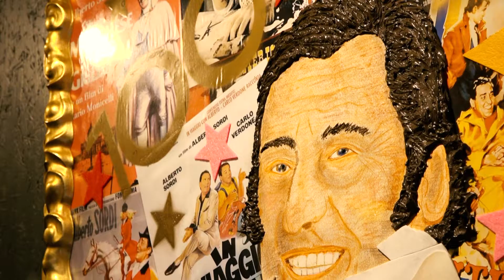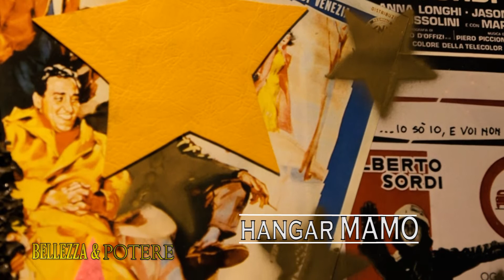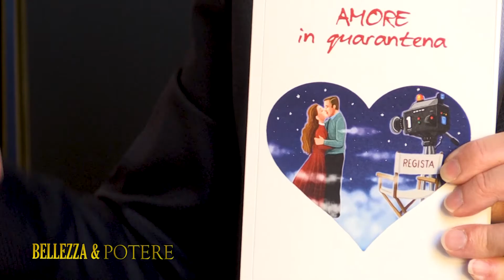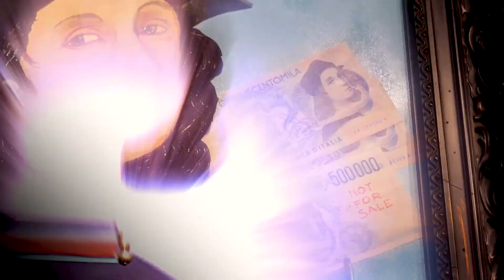Bellezza e potere 5th edition , ospite Gino Goti , ex regista Rai , prima parte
Una nuova puntata del programma Bellezza e potere , giunto alla quinta edizione , in onda su Umbria Tv e online su PerugiaToday . Ideato da Nicola Bossi e Franco Parlavecchio, per la regia di Carlo Sampogna, girato all'interno del Hangar MAMO , ospite l'ex regista Rai Gino Goti ( prima parte ) .